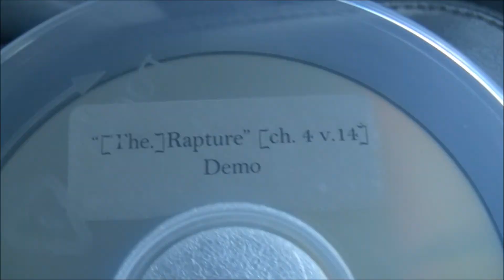Im a Boss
da Paper boi - "Ima Boss"

More music on Soundcloud.Com/paper-boss